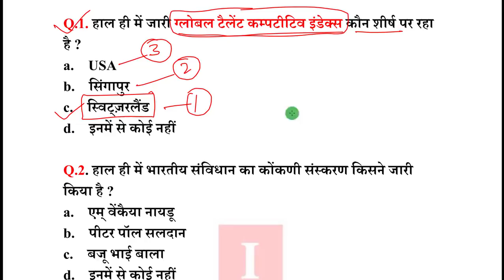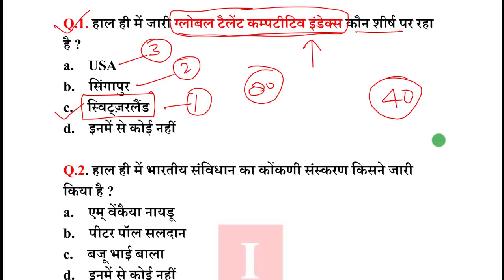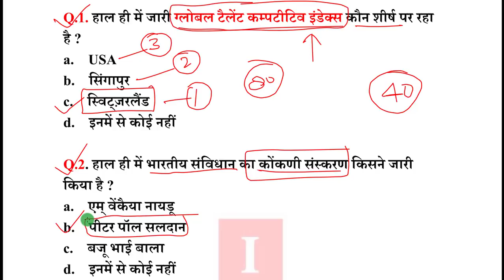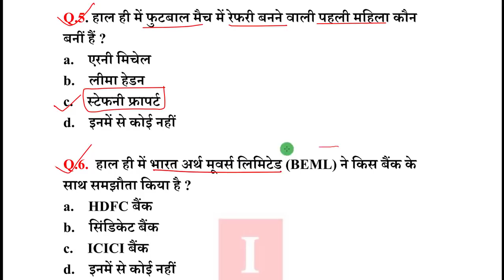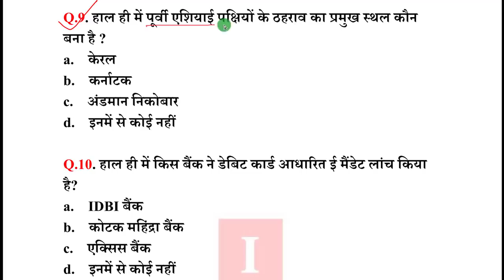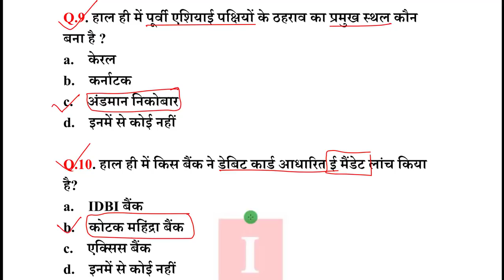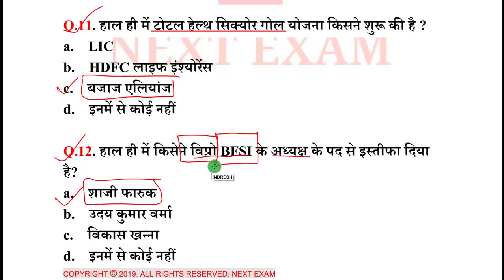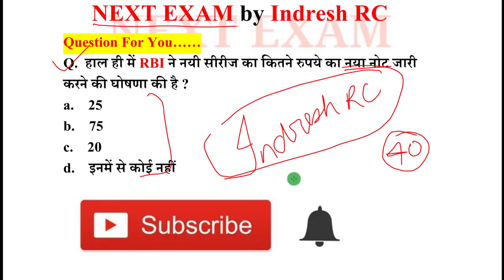Next Dose #413 | 29 April 2019 Current Affairs | Daily Current Affairs | Current Affairs In Hindi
29 April 2019 Current Affairs.

NEXT EXAM
nextexam